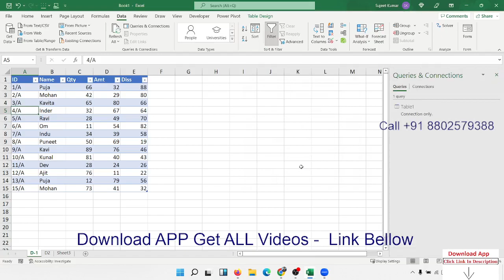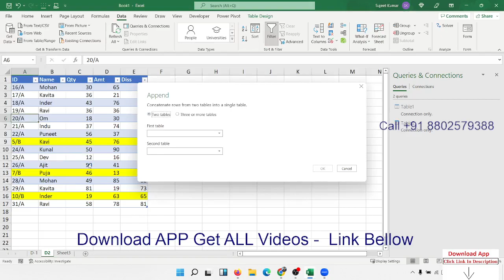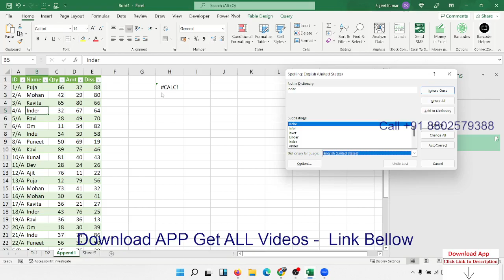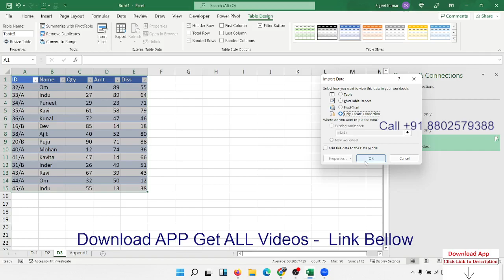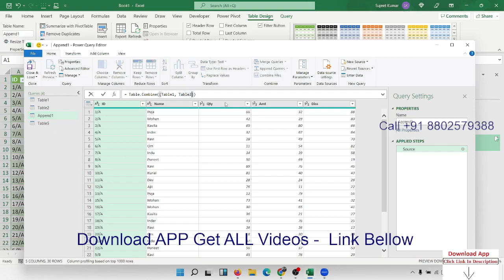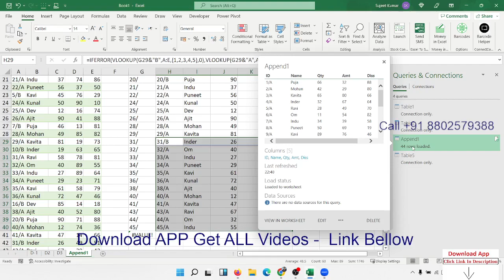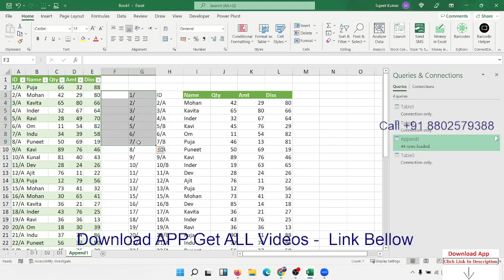Problem Solution for Data Comparing in Excel